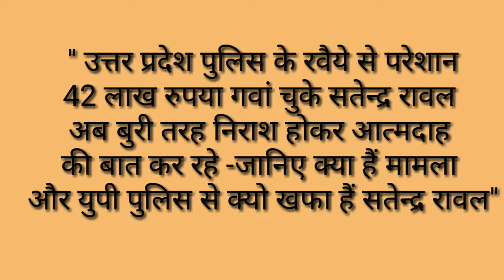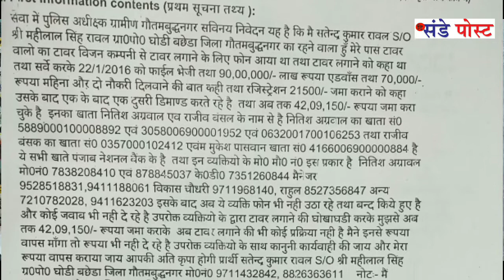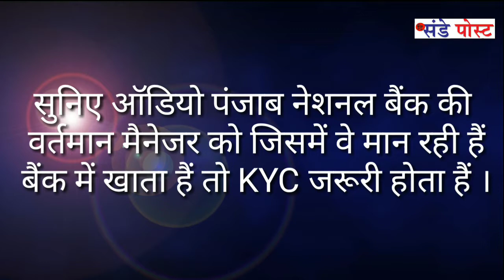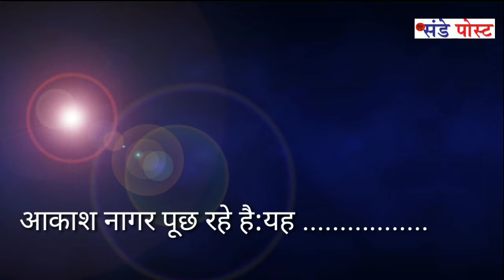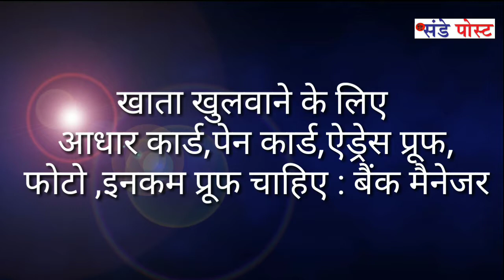मोबाइल टावर के नाम पर फर्जीवाड़ा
‘‘42 लाख रूपया गंवा चुके सत्येन्द्र रावल उत्तर प्रदेश पुलिस के रवैये से परेशान होकर अब आत्मदाह की बात कर रहे हैं - जानिए क्या है मामला और यूपी पुलिस से क्यों खफा हैं सत्येन्द्र रावल’’